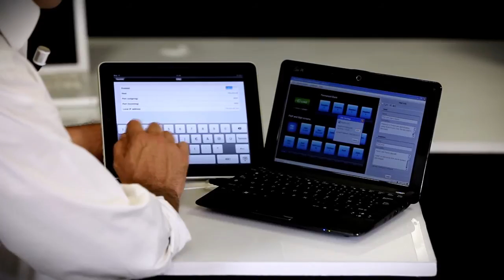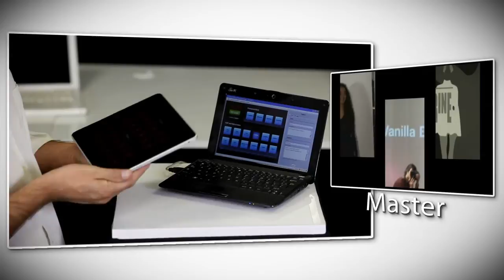Tutoriel VIXID School N°14 - Contrôler son mélangeur vidéo depuis une tablette ou un smartphone